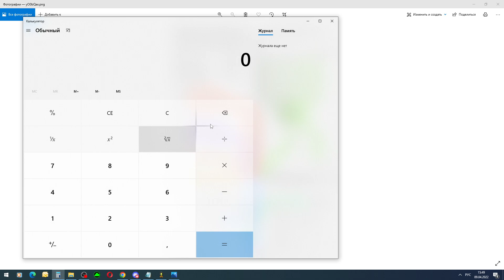Kerbal Space Program - Большой Робинзон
Настало время большой ракеты. Да, робинзон в такой не нуждается- но пусть будет. Меньше потом переделывать.